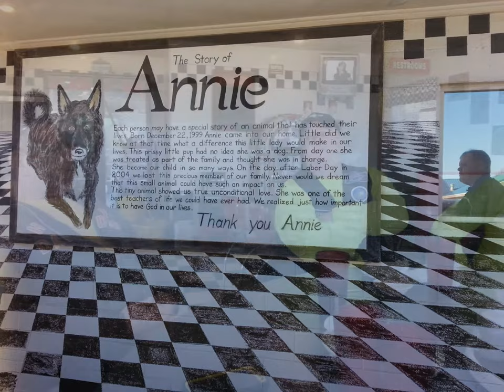1-19-2014 Back in the Saddle